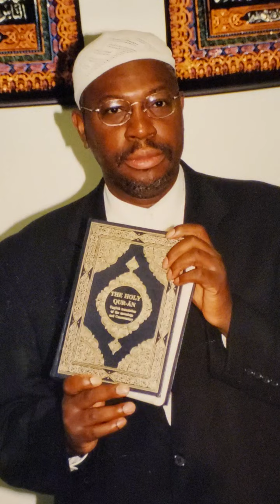REFLECTING ON SURAH 92 IN QUR'AN(THE NIGHT). Documenting and Sharing The Knowledge. March 26,2010